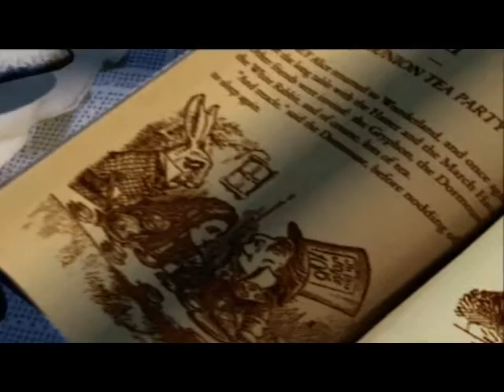American McGee's Alice part 1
Just thought i'd inject a little HORROR. sorta. Lol. This is a classic game.